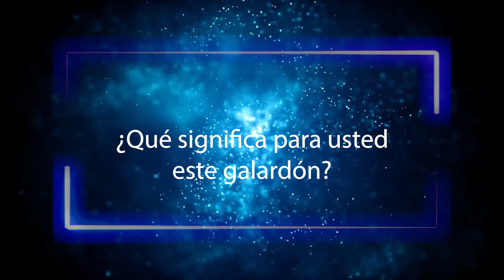Entrevista con Carlos Pérez, de Fermento Casa de Panaderos, galardonado en Franquicia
Premios Nacionales El Suplemento 2024, celebrados el 31 de mayo en el Hotel Westin Palace de Madrid.